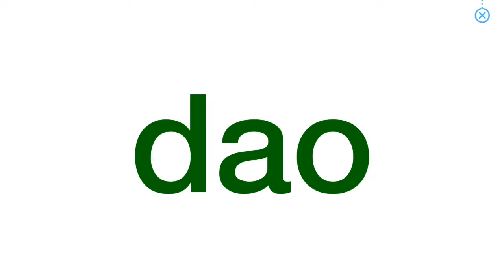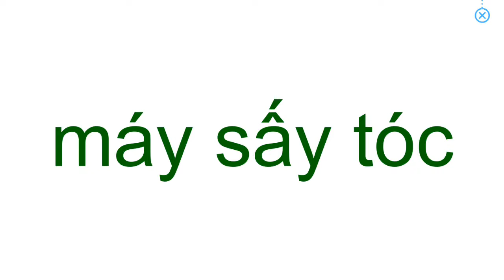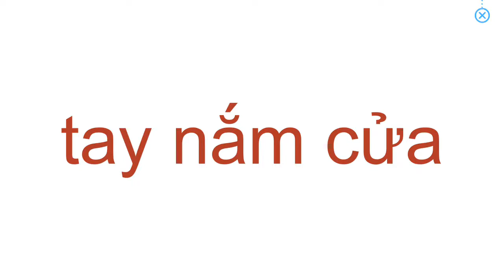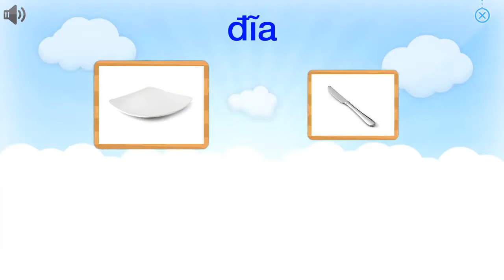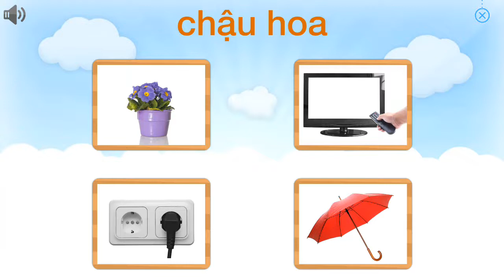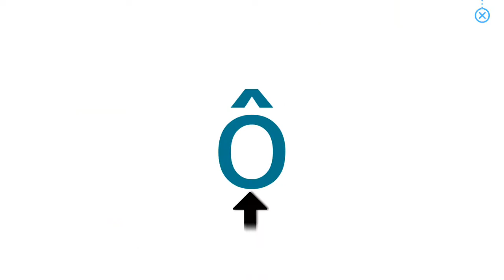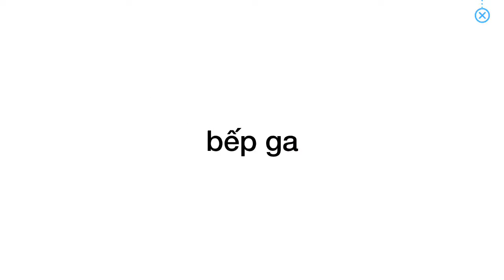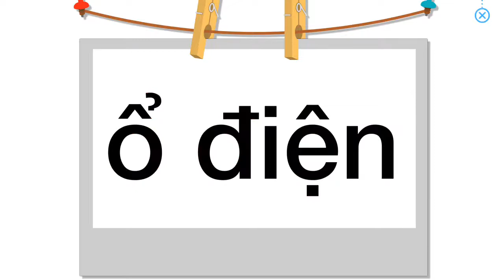Dạy bé các đồ dùng trong gia đình bằng hình ảnh minh họa giúp bé học nhanh hơn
Đồ dùng gia đình, Dạy bé học đồ dùng gia đình.